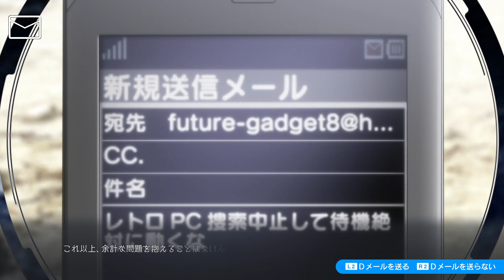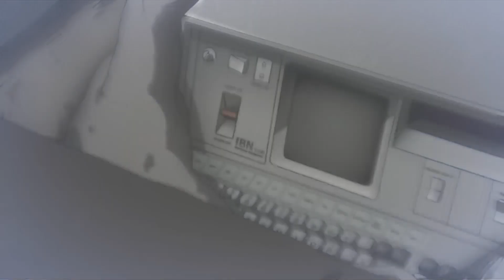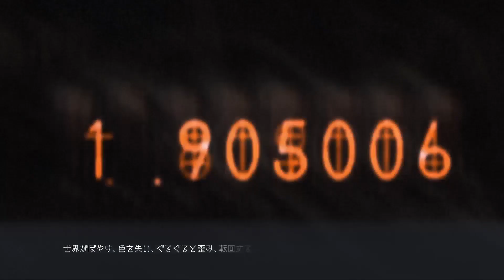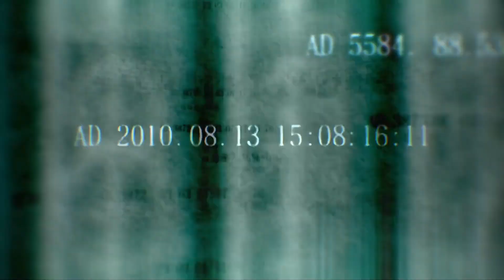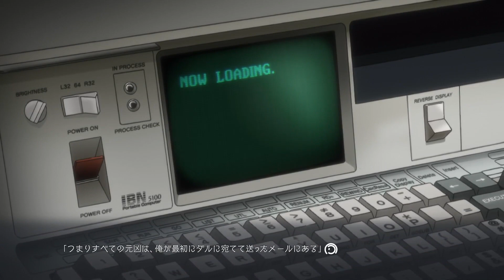シュタインズ・ゲート・ＥＬＩＴＥ（まゆりエンド 実況）＃ 71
シュタインズ・ゲート・ゼロ（実況）
注意｝ゼロはシュタインズ・ゲート・ＥＬＩＴＥの続きの物語です